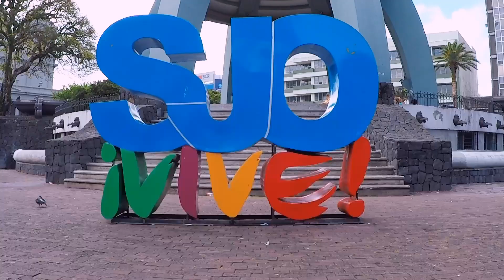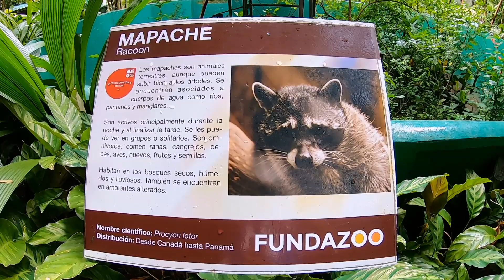COMO es un Zoologico Nacional COSTA RICA.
Amigos saludos este lugar está en el puro centro de san jose en el barrio amon donde no les pude mostrar todo lo que hay porque muchos animales no se pueden ver con la camara están escondidos entre la selva pero es super recomendado suscribese no se les olvide, salgamos a conocer Costa rica sus playas, ríos, volcanes, nuestra cultura y tradiciones juntos conoceremos cada canton y lugares turísticos.